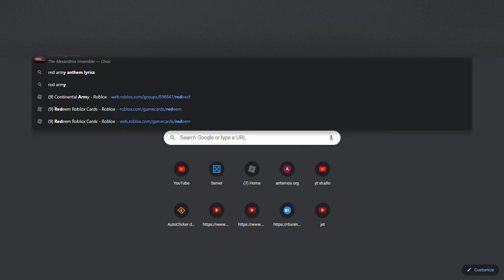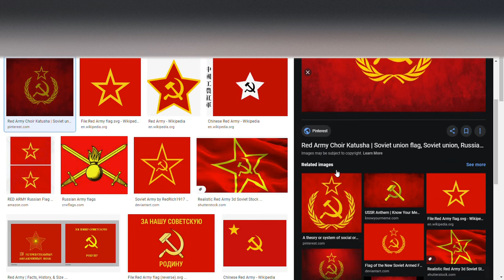USSR soviet union anthem in Chrome music lab